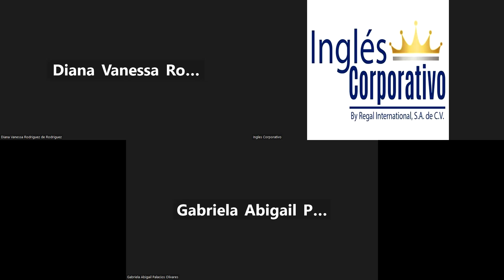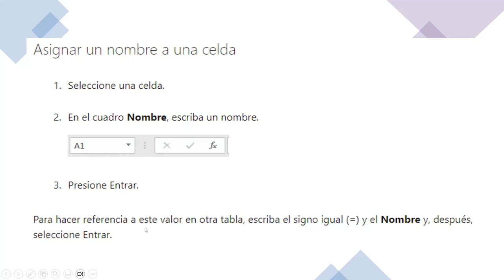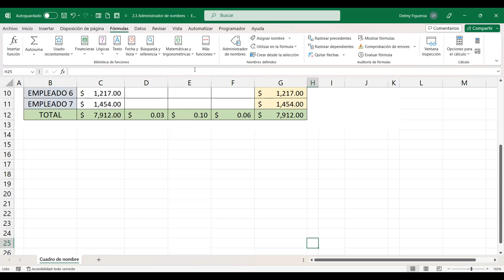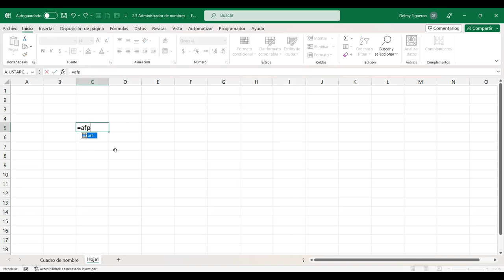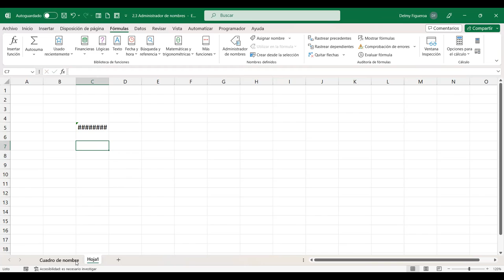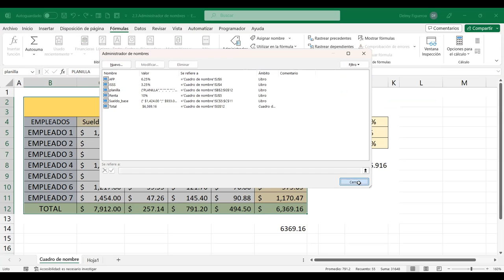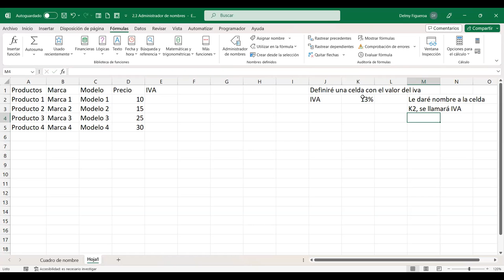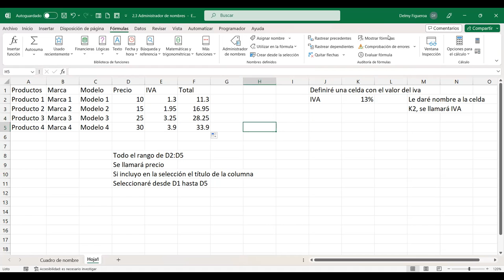SESION 7-23/8/2023-EXB-02-8-9-PM-08-23-FIGUEROA-ADMINISTRADOR DE NOMBRES